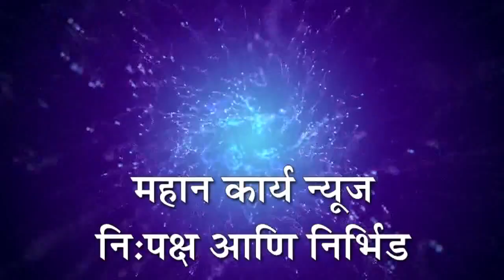नृसिंहवाडीचा जुन्या पुलाची दुरावस्था